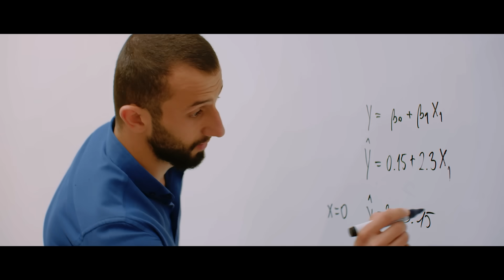47 Ülkeden Farklı Kültürlerle Birlikte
Farklılıkların güç kaynağı olduğunu biliyor ve dünyanın birikimini geleceğe taşımayı hedefleyerek; dünyayı bilen, tanıyan ve ona yön verebilen nesiller yetiştirme hedefimizi; 47 farklı ülkeden mezun ve öğrenime devam eden binlerce öğrenciyle sürdürmeye devam ediyoruz.